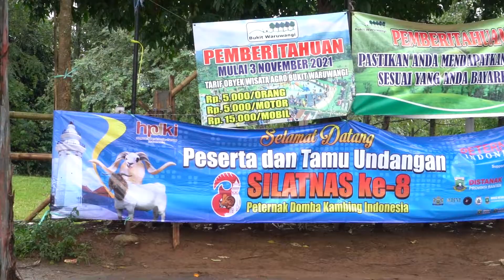INFO TANI ✔️Silatnas ke-8 Bersama Owner Bukit Waruwangi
Himpunan Peternak Domba-Kambing Indonesia (HPDKI) kembali menggelar Silatnas ke-8. Acara bertempat di Wisata Agro Ruminansia Bukit Waruwangi, Cinangka, Kabupaten Serang, Banten pada tanggal 2-5 Desember 2021.

Adapun acaranya seperti Seminar Nasional Peternak Domba Kambing, Kelas Agro secara tematik, Expo atau Pameran hasil dari produk peternakan domba dan Kambing, Pagelaran ternak domba dan kambing, serta Fokus Group Discussion (FGD).

Dalam FGD pak Siswono, peternak sapi sekaligus owner Bukit Waruwangi mengatakan bahwa pendidikan di indonesia saat ini meningkat. Pendidikan yang meningkat ini akan berdampak pada perekonomian masyarakat yang juga menurutnya akan berpengaruh pada meningkatnya konsumsi daging.

seperti apa penjelasannya??